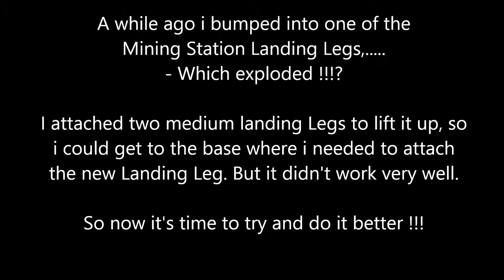Kerbal Space Program 1.2 replacing missing landing leg on mining station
Kerbal Space Program 1.2 Replacing missing Landing Leg
with KIS/KAS mod